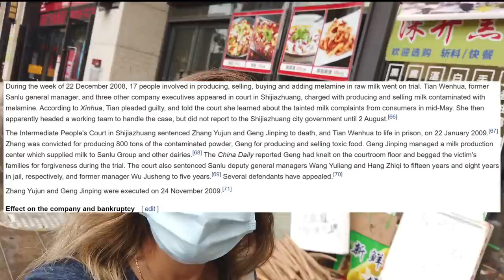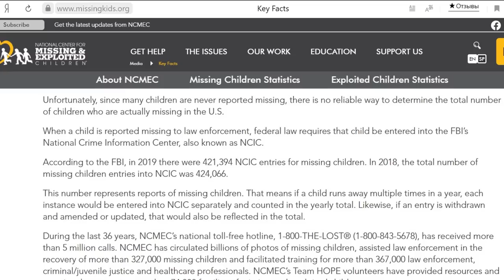Why SERPENTZA is Biased About The Safety of China?! | China VLOG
After 2 Years in The U.S Serpentza Changed His Mind on Safety in China.  Let's check his video of 4 years ago (when he was in China) "Is China Really Safe" and his video of 6 days ago "The False Safety of China" (he left China 2 years ago!).